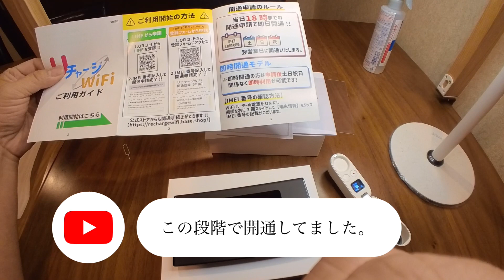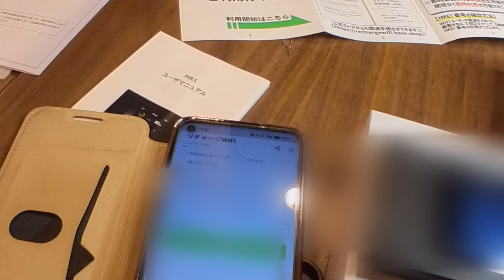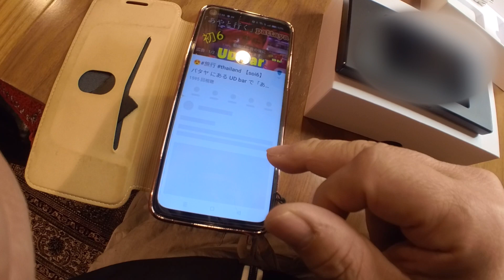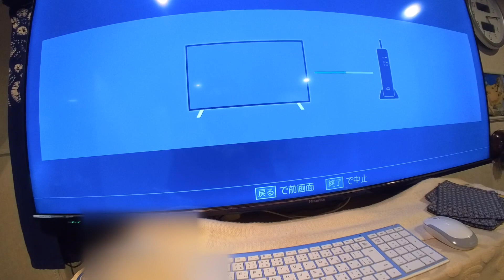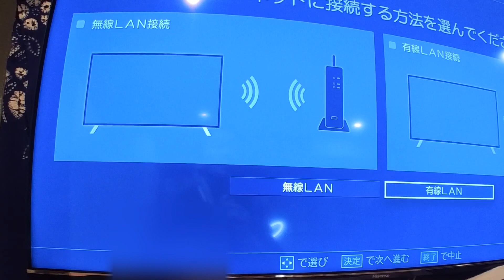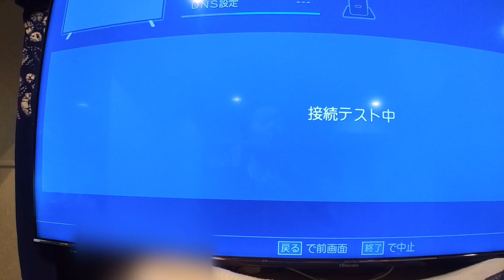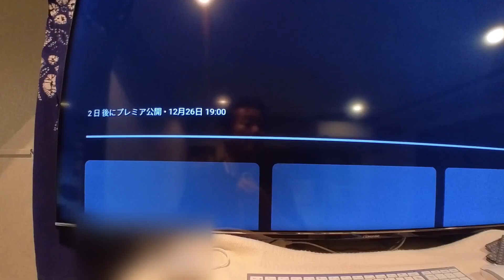【本音トーク】 リチャージ Wi-Fi を使うことで フレッツ光 をやめられるのか？検証 | 設定 | 海外SIM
今回はハイセンス製TVと接続してみました。リチャージWi-Fiは即時型で25000円前後で購入しましたよ！
リチャージWi-Fiがあれば自宅でも職場でも日本全国本当に使えるんか？
を今後も検証していきます！